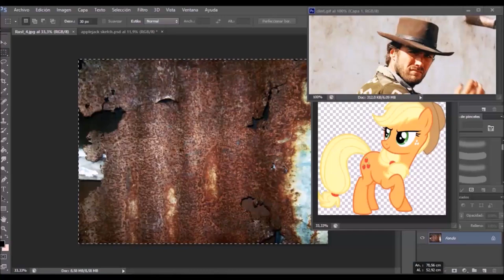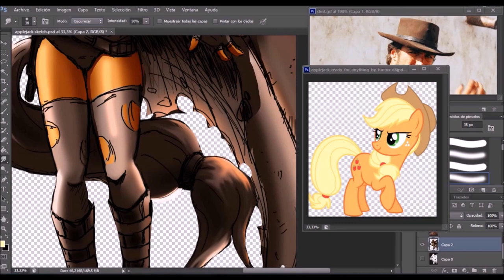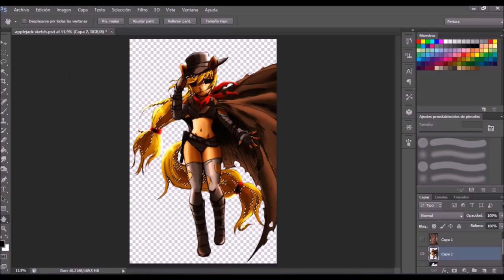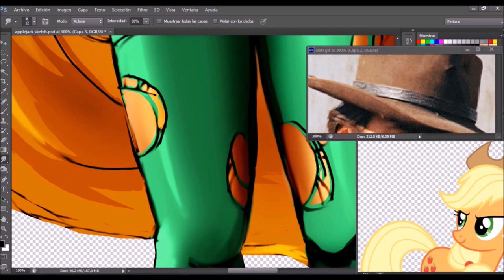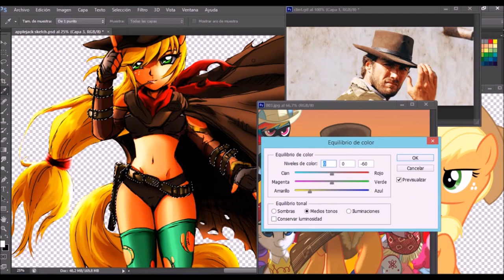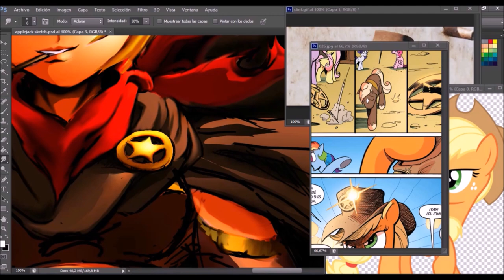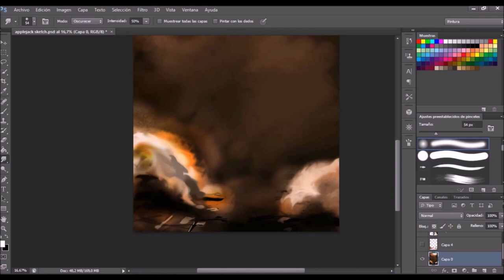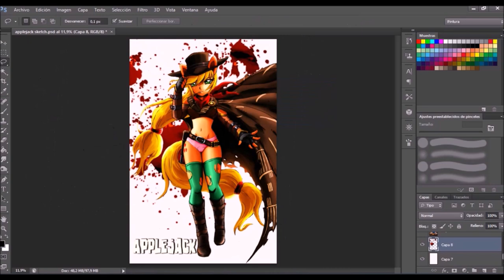Applejack painted in photoshop cs6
Applejack sketch drawn and painted by alejandro navarro video as it was painted - bosquejo de Applejack dibujado y pintado por alejandro navarro vídeo de como fue pintada

music used in the video:

John Legend - Who Did That To You (DJANGO unchained

From DJANGO UNCHAINED
Original Motion Picture Soundtrack:

The Dollars Trilogy theme songs.
A fistful of dollars
For a few dollars more
"Main Title (From "The Good, The Bad and the Ugly")", de The City of Prague Philharmonic Orchestra & Crouch End Festival Chorus

(No poseo ningún derecho sobre estas bandas sonoras)